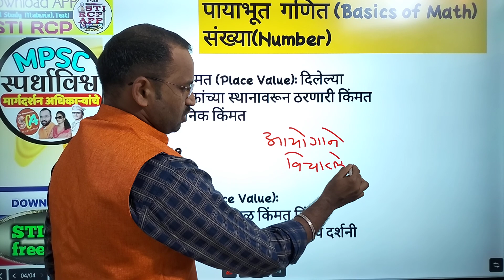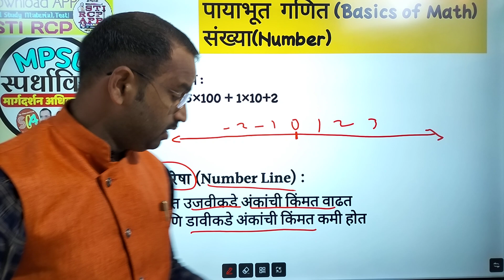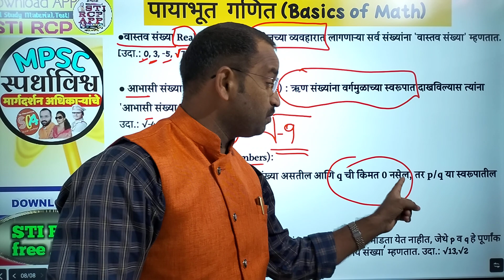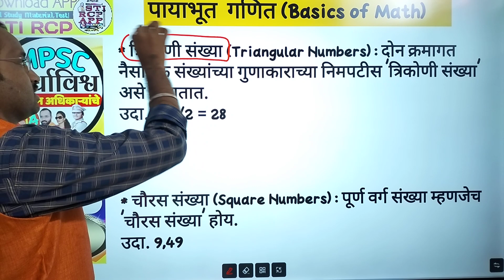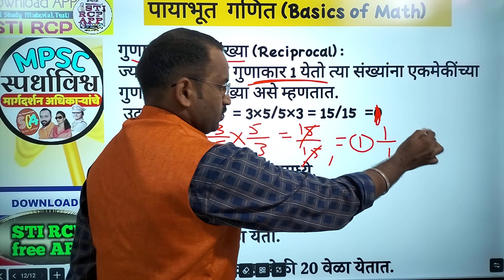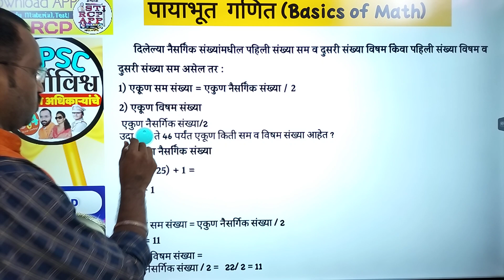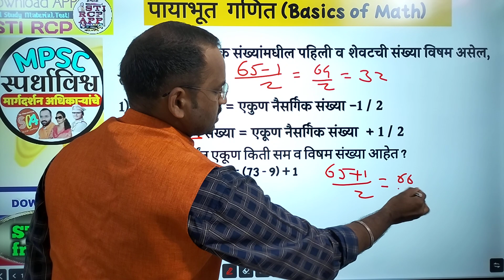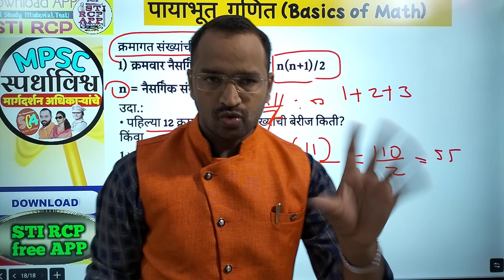संख्या(Number) Basic mathematics / संख्यांचे प्रकार व उदाहरणे / MPSC PSI STI ASO Talathi Saralseva